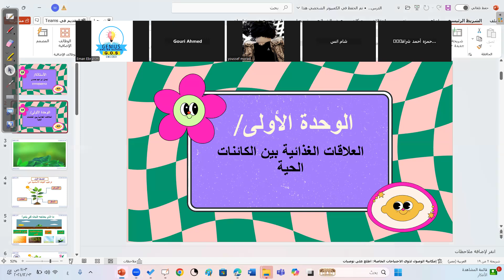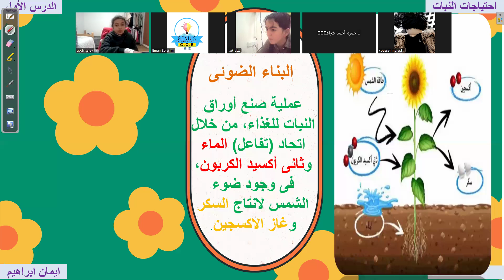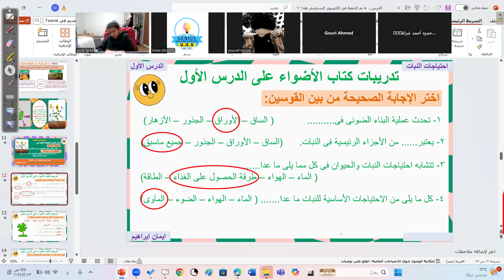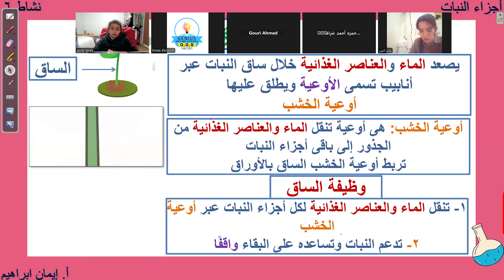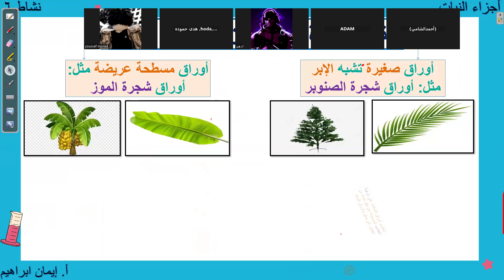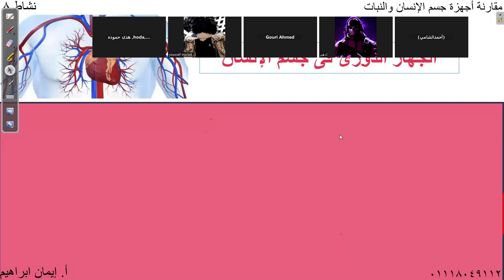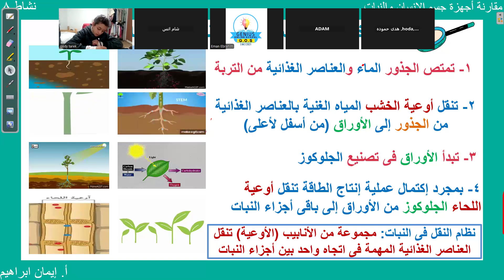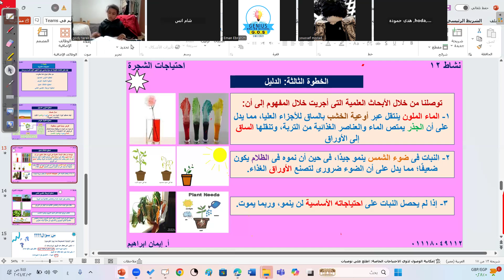مراجعة المفهوم الأول | علوم | الصف الخامس الإبتدائي | مس إيمان